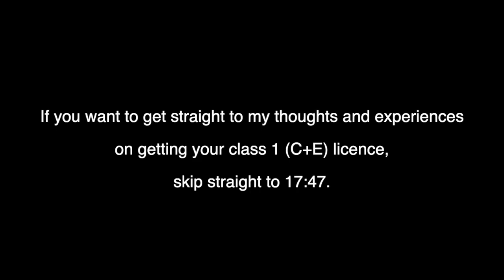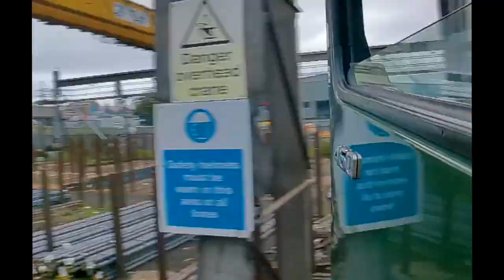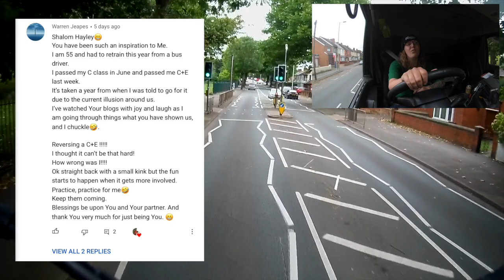Vlog #76 - Should you get your class 1 (C+E) HGV licence? [My thoughts & Experiences]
In this one I discuss my thoughts on whether getting your HGV licence would be right for you.